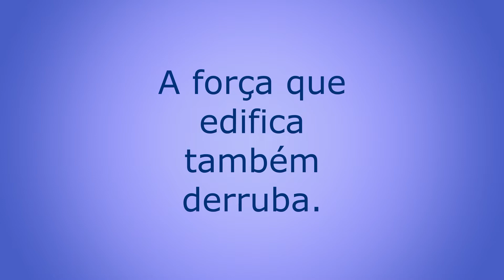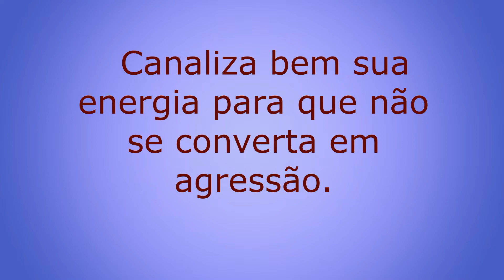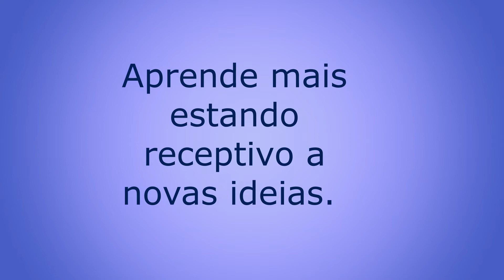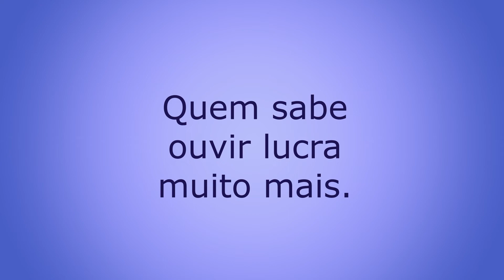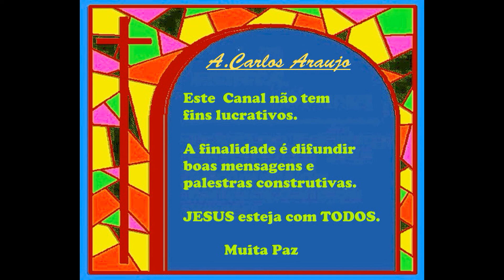RECLAMAR MENOS -Texto de Emmanuel- Chico Xavier- voz Cao Araujo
“O apóstolo Paulo diz em suas cartas aos Coríntios, 4:16, que “ainda que o nosso homem exterior se corrompa, o interior, contudo, se renova dia a dia”. Cada experiência nos deixa o valor que nos corresponde e tudo que nos acontece tem uma razão de ser”, Somente a Deus cabe a explicação para justificar o momento em que estamos passando, acredito na necessidade moral e espiritual que carece a nossa Humanidade.